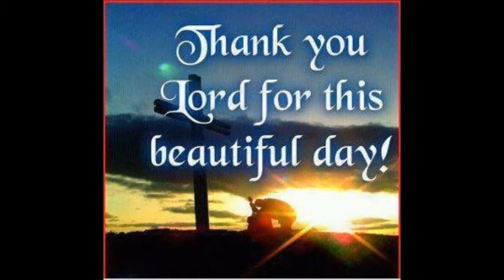20. GBI Dordrecht.NL - sportdag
olah raga Gbi Dordrecht